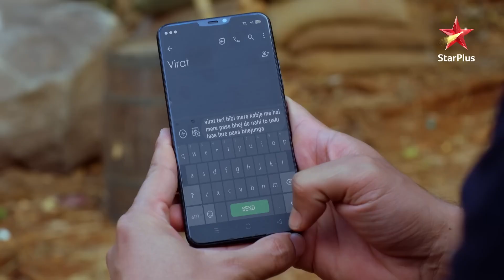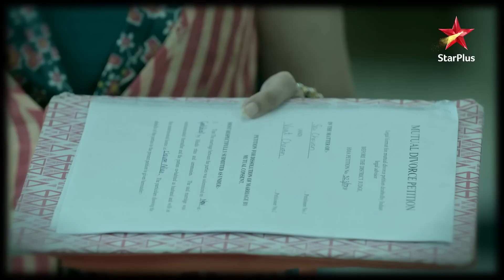Ghum Hai Kisikey Pyaar Meiin | Virat ko mili ek shocking khabar!